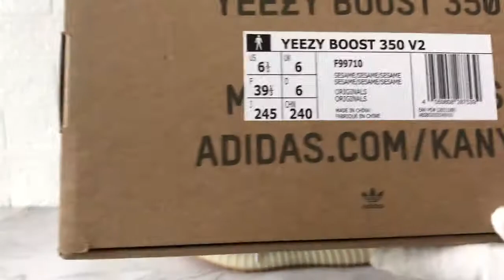140 G6 Version Yeezy 350 V2 "Sesame" F99710 from topyeezy dhgate yupoo link